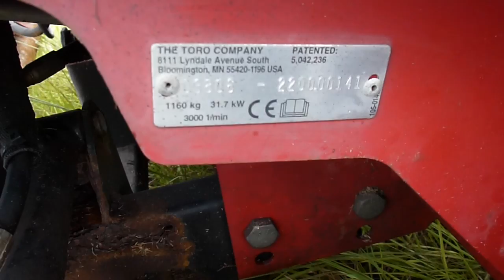2002 Toro 6500-D Reelmaster UKH parts for sale